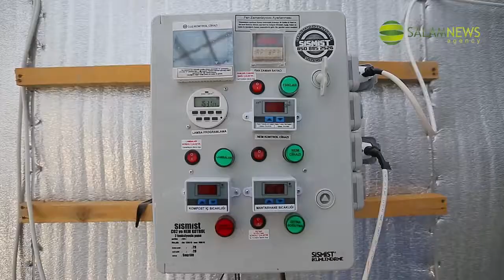Azərbaycanda ilk dəfə olaraq xüsusi göbələk yetişdiriləcək